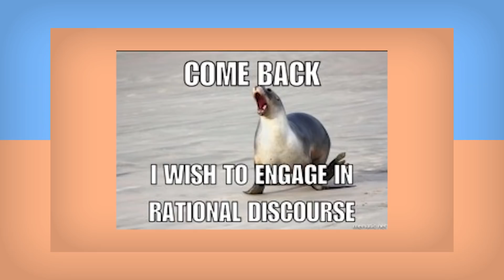Uzasadnij, że istniejesz. Wyzysk epistemiczny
Lwomorszczenie, ale bardziej.

Dziękujemy Gabrysi Styrkowicz za zasugerowanie nam tego tematu💙